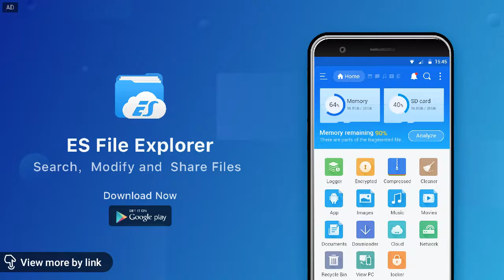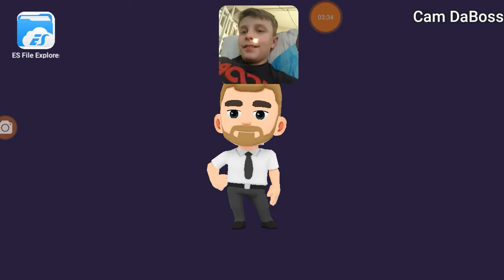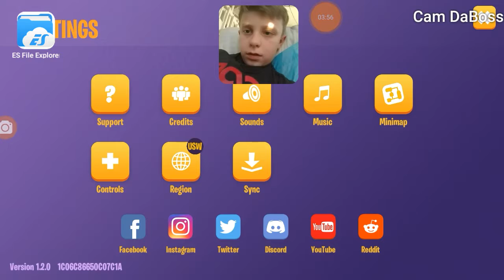More Facecam+Dub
I got a haircut.